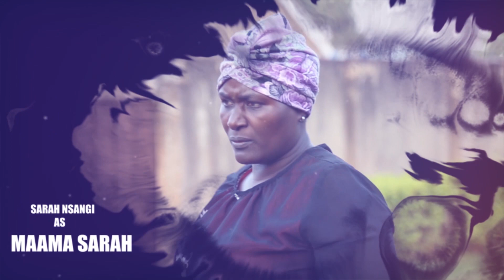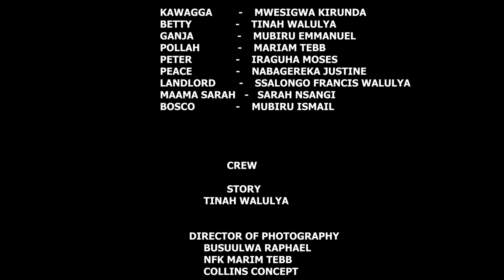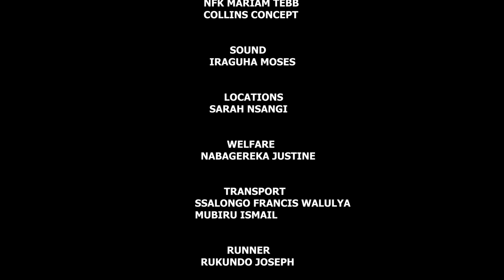Kawagga 6 《Mulamu azigudemu baaba》